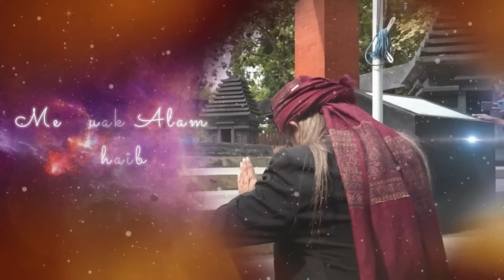KANG ADIN & PANDAWA BERSATU 53R4N6 K1 SUROPHATI DAN 4NT3K 4NT3KNYA